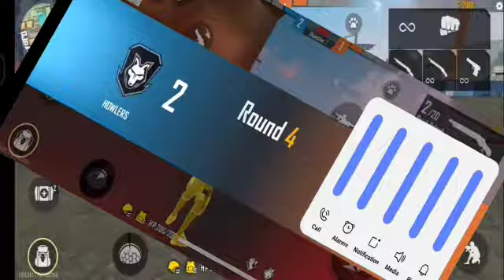One Tap Challenge 1vs1/1 Head = 1000 diamonds/ GAMING WITH GHANI| Garena Free Fire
Hello

We post tonight updates on Instagram